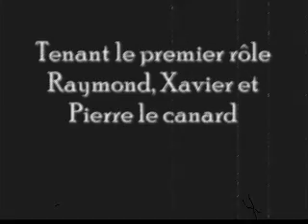Ducks In Muck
Some ducks in some muck